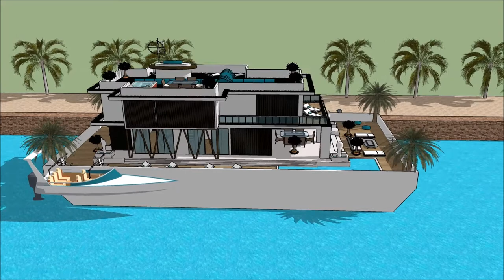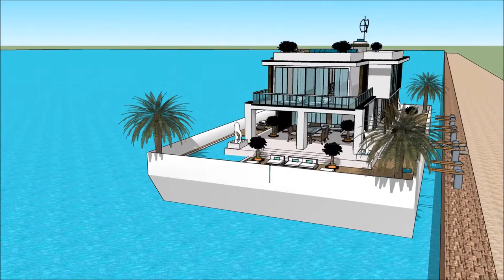Luxury mega mansion home floating house Los Angeles rental in Hollywood California holiday living on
The floating house villa houseboatzania launching an innovative high-end luxury yacht floating house villa mansion home design potentially as a display of exhibition of the Luxury mega mansion home floating house Los Angeles rental in Hollywood California holiday living on.

The collection of the Floating house villa houseboatzania concept of Luxury mega mansion home floating house Los Angeles rental in Hollywood California holiday living on consists of high luxury and architectural art pieces in minimalism combined with living on the waterfront of the harbour.

The floating house villa mansion yacht design has the basis to sustain living with high standards and contemporary structural design - Luxury mega mansion home floating house Los Angeles rental in Hollywood California holiday living on with numerous of prospects for excessive living and celebrating the desire of life worldwide: